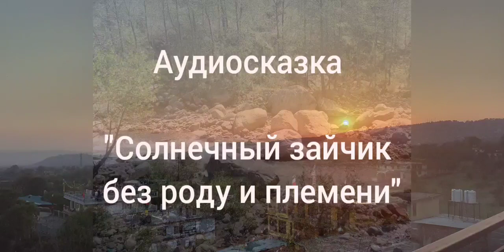"Солнечный зайчик без роду и племени." аудио сказка, автор Евгений Клюев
сборник "Сказки на все случаи "